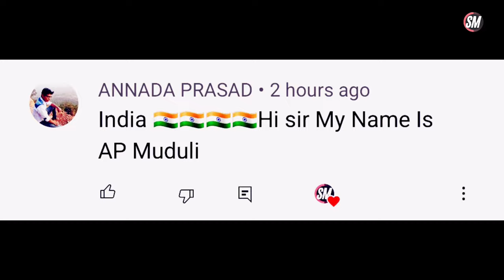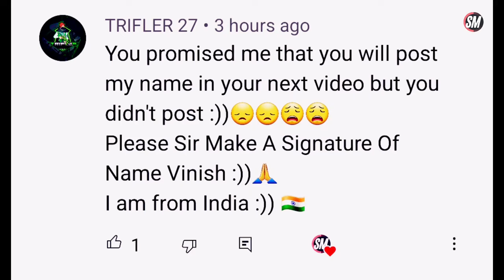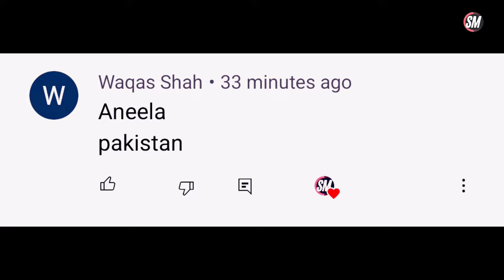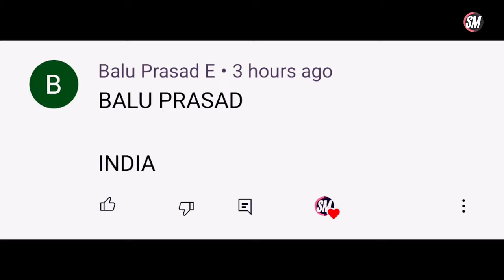How to Signature like PRO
How you should do..

SIGNATURE MONICA ARSENE 00:03
SIGNATURE AP MUDULI 00:20
SIGNATURE MOHAMMAD SUBHAN 00:32
SIGNATURE OYBEK PULATOV 00:45
SIGNATURE ZAINUL ABEDIN 1:00
SIGNATURE HIMANSHU 1:12
SIGNATURE GHULAM RAZA 1:24
SIGNATURE VINISH 1:35
SIGNATURE IKRAMULLAH 1:46
SIGNATURE DINESH KUMAR 1:58
SIGNATURE SIDDHARTH NAYAK 2:13
SIGNATURE DEBOJYOTI NAYAK 2:26
SIGNATURE MOHAMMAD NAZIM 2:41
SIGNATURE ANEELA 2:53
SIGNATURE BALU PRASAD 3:03
SIGNATURE ROUNIK KAR 3:14
SIGNATURE TANVEER ZAFFAR KHAN 3:28
SIGNATURE RINZEN SINGH 3:42
SIGNATURE MARIO VARGA 3:58
SIGNATURE CR ENTOR 3:58